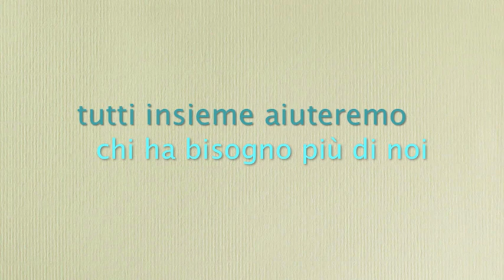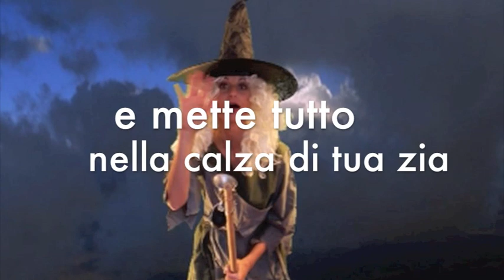C'era un bambino a Betlemme - Daniela Cologgi, Paoline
C'ERA UN BAMBINO A BETLEMME
di Daniela Cologgi ed Emiliano Branda

Un piccolo spettacolo teatrale e musicale da allestire con i bambini per festeggiare insieme il Natale e... l'Epifania. 🛒 INFO e ACQUISTO (fascicolo +CD)

🎧🎶 ASCOLTA le canzoncine dello spettacolo anche su Spotify.